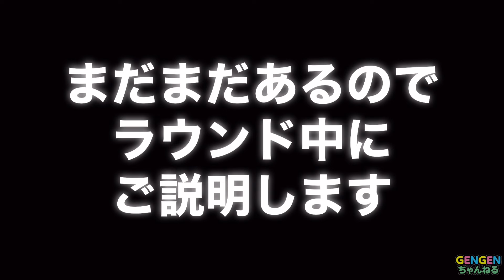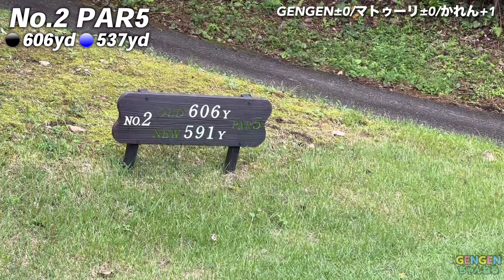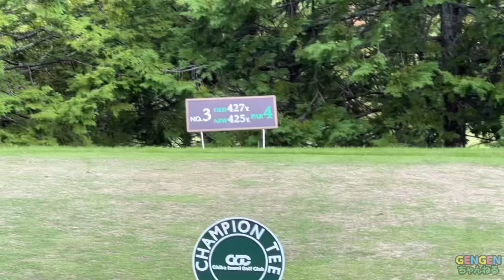【GENGENちゃんねるNo.1決定戦】〜ハリマCUP〜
GENGENちゃんねるチームで
1番上手い人を決めます！！

【やきとり食堂はなとかめ】

【パリティー購入はこちら】
☆★◎パリピティー販売中◎★☆
▽▽▽販売サイト▽▽▽

☆★◎GENGENちゃんねるSNS◎★☆

X（旧Twitter）
 ￼ / gengen_ch